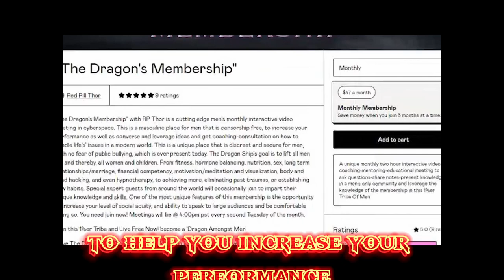RP THOR is Such a Barbarian WT* Stirring the pot to enjoy the smell!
A Berserker Short
The DragonShip with RP Thor # Chad’s Lay and Brad’$ PAY!
Today, Women make rules for Beta Males and Break Rules for Alpha Males. Hence the age-old saying “Alpha F***$ and Beta Bucks” This has been the duality at the core of the human female mating strategy.

With; RP Thor, Phil Foster, Glenn Lawrence, Randall Johnston, Mark Daniels, Raith Deantior, Paul Bauer and Laurent.